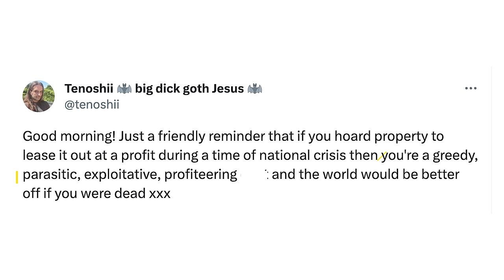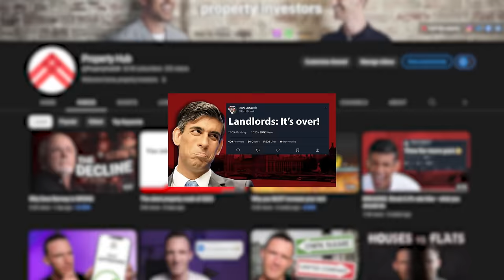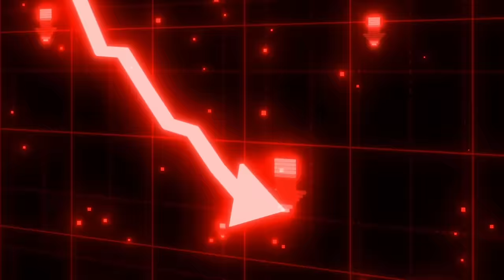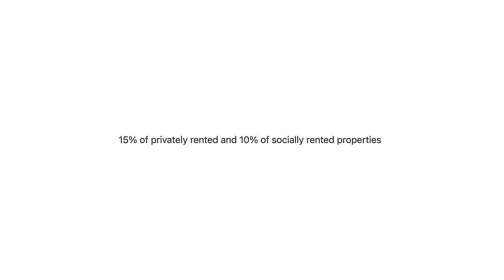Landlords are leaving. Should we care?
Landlords are one of the most hated groups in the UK

So now they’re selling up and leaving, should we celebrate? Well, some people can – but for others, there’s a hidden problem...

Watch this video to find out what that is and how it affects you!